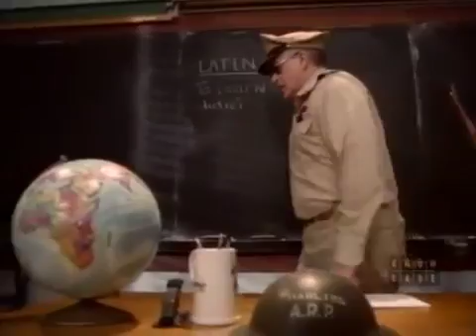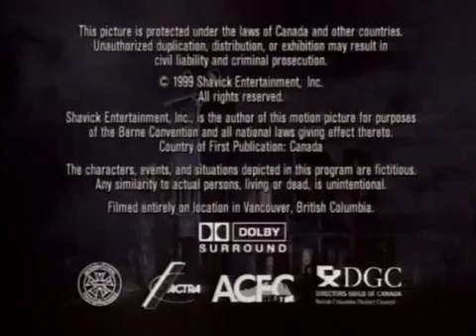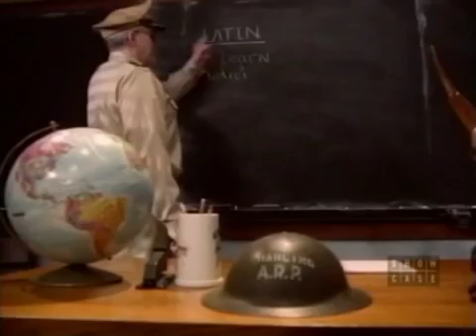The New Addams Family - Saving Private Addams Part 3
Saving Private Addams - The New Addams Family Part 3.